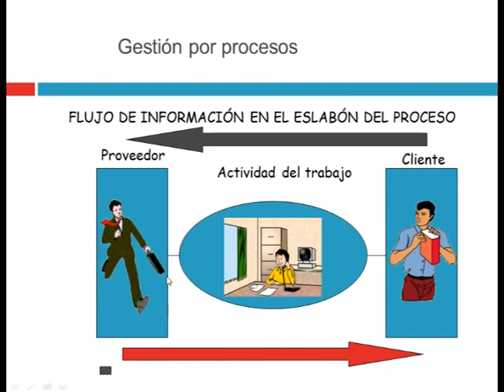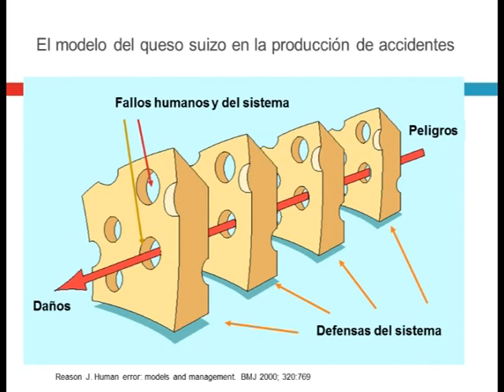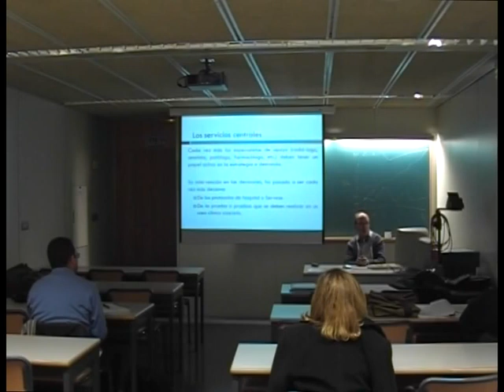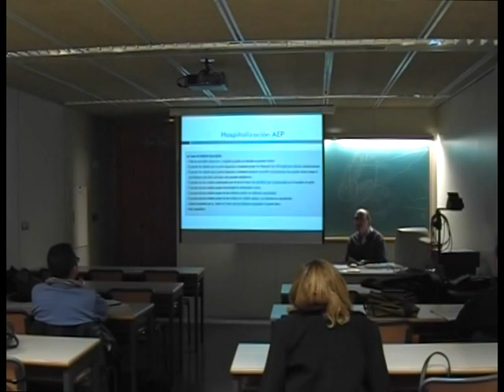Gestión y Organización de Hospitales - Asignatura del Máster en Gestión Sanitaria Online CIEGS - UPV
Gestión y Organización de Hospitales. Organización de servicios de salud: La estructura de la organización, las relaciones en la organización, programación funcional de la asistencia, los grandes bloques funcionales: Urgencias, Bloque quirúrgico, Servicios Centrales y Consultas externas, hospitalización: organización médica y de enfermería, organización de nuevos servicios asistenciales, cirugía de corta estancia y hospitalización a domicilio, gestión de los servicios generales.